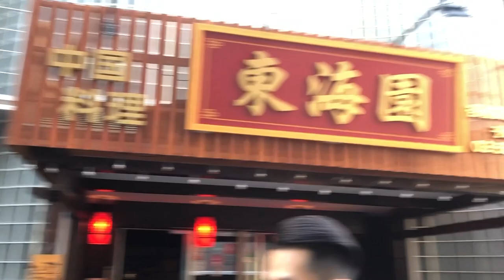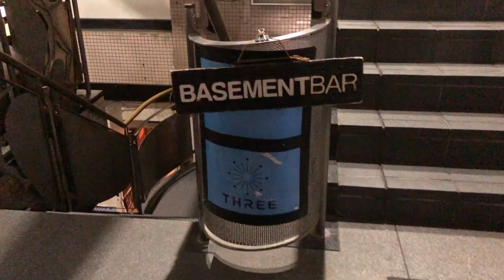VLOG - バンドのMV撮影とライブ前の様子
Klang Ruler - タイミング 〜Timing〜 (Cover)

BAND @KlangRulerOfficial (クラングルーラー)

NEXT LIVE🌙
SHIBUYA CLUB QUATTRO presents "LAUNCH"

1/17 (mon)
¥2000+1D

NIKO NIKO TAN TAN
Monthly Mu & New Caledonia
Sean Oshima
Klang Ruler
Dansa med dig
hyuen